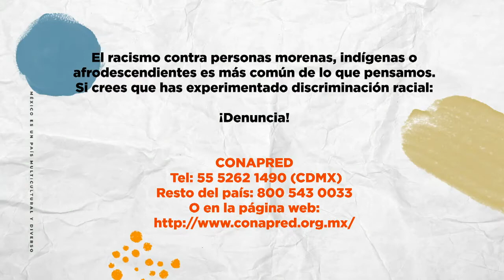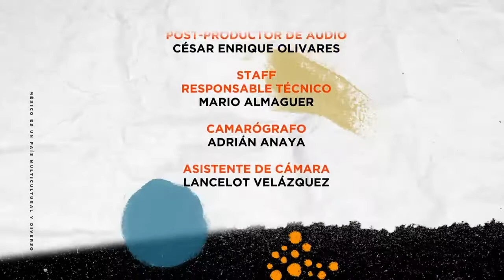5. El mestizaje es un mito (Decálogo Antirracista)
¿Por qué el mestizaje forma parte de la conversación antirracista? 🤔

El mestizaje fue una idea impuesta por el Estado para reforzar la identidad mexicana, justificó el proceso de desindianización que privilegió a los descendientes de europeos y se convirtió en uno de los pilares del racismo.

🙌🏾En este capitulo de MásAlláDeLaPiel conoce más del porqué el mestizaje es un mito. 🙌🏾 de la mano de José Antonio Aguilar, director de RacismoMX.

Una producción de Racismo MX y @CanalOnceIPN 🤎